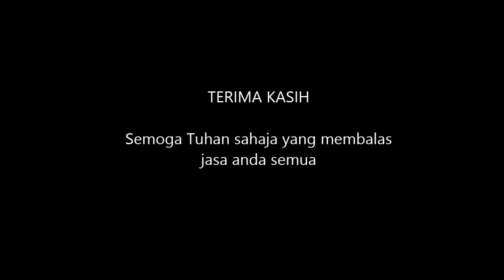YB Rajiv Jom Shooping Raya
Kerajaan negeri Selangor memberi sumbangan kepada 500 rakyat yang terdiri dari warga emas, kurang upaya, berpendapatan tidak tetap dan rendah sebanyak RM100 setiap keluarga bagi mengurangkan beban mereka dalam perbelanjaan menyambut AilFitri 2013 ini...